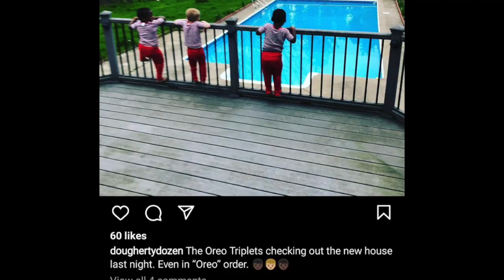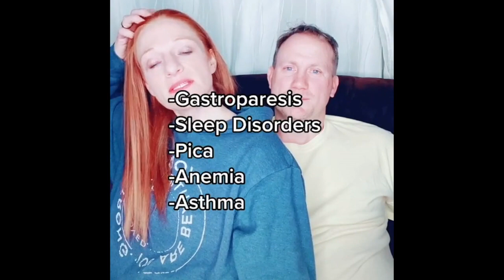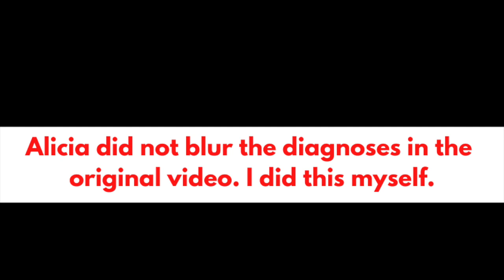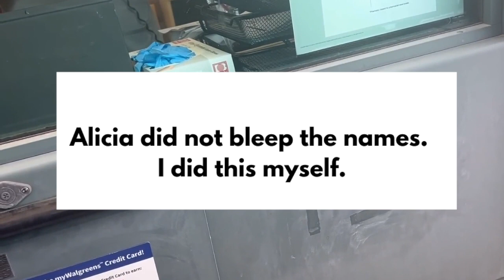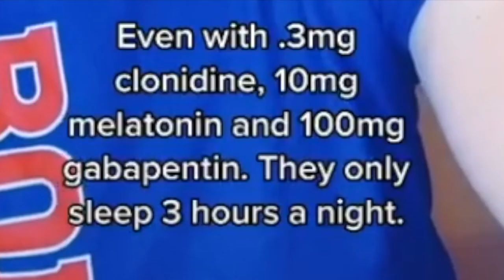Dougherty Dozen -- Oversharing about her children [Alicia Dougherty Problematic Behavior]